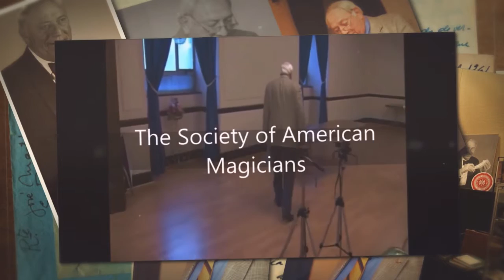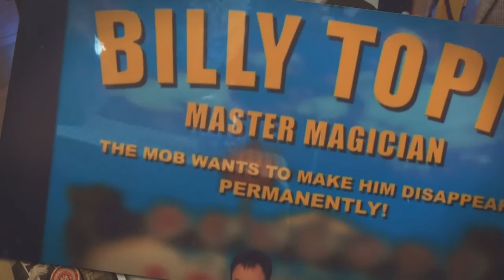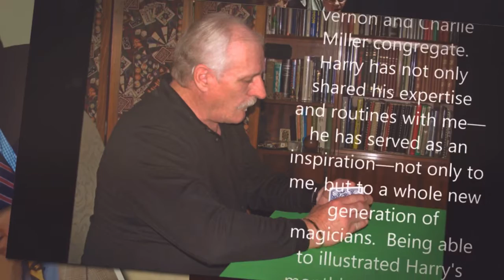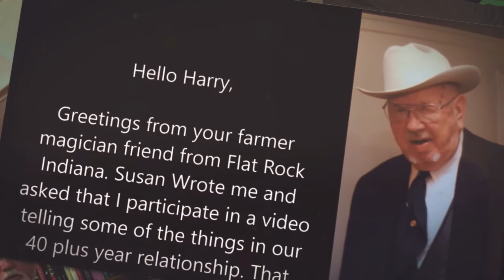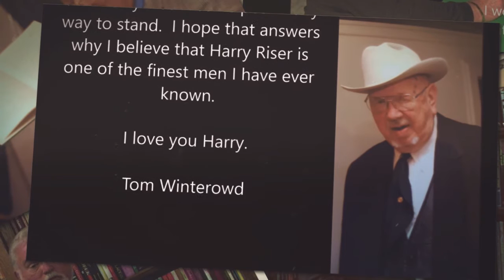Harry Riser SAM Hall of Fame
Harry Riser was inducted into The Society of American Magicians Hall of Fame during the 2016 S.A.M. Annual Convention in Indianapolis. To celebrate this many magicians and friends of Harry offered congratulations via video.